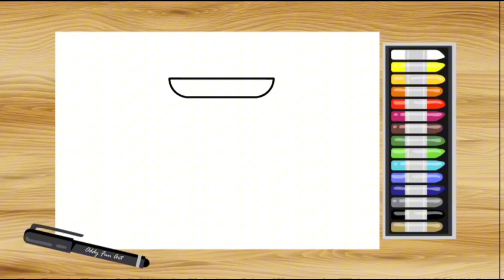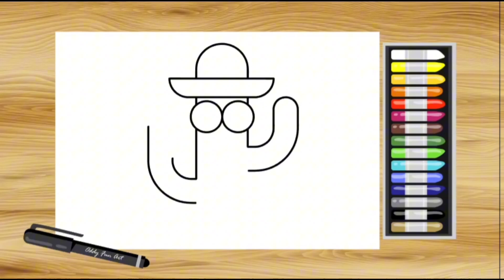MENGGAMBAR POHON KAKTUS LUCU SANGAT MUDAH 🌵 DRAWING CUTE CACTUS STEP BY STEP 🌵 EASY FOR KIDS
Halo teman-teman
belajar menggambar bareng oddy yuk
kali ini oddy akan menggambar pohon kaktus lucu dengan cara yang sangat mudah
SELAMAT MENGGAMBAR !!

Hello friends
Let's learn to draw with Ody
this time oddy will draw a cute cactus very easy way
HAPPY DRAWING !!